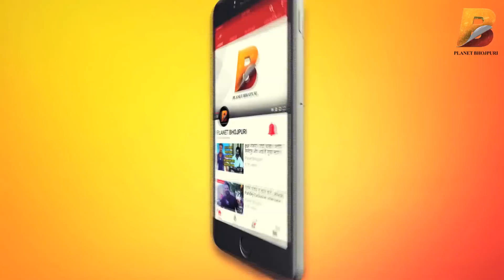रानी चटर्जी ने क्यों कहा मैं ही नंबर वन रही हूं मैंने किसी को नहीं आने दिया किस बात पर कहा ?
Planet Bhojpuri is a Destination for Bhojpuri Entertainment. रानी चटर्जी ने क्यों कहा मैं ही नंबर वन रही हूं मैंने किसी को नहीं आने दिया किस बात पर कहा ?